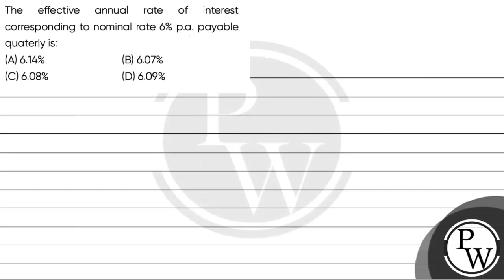The effective annual rate of interest corresponding to nominal rate 6% p.a. payable quaterly is:&...